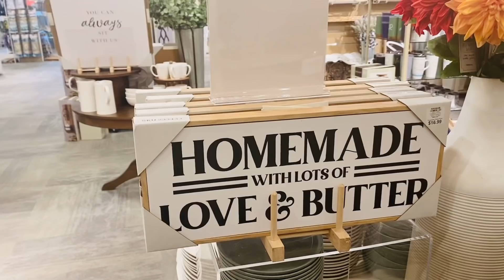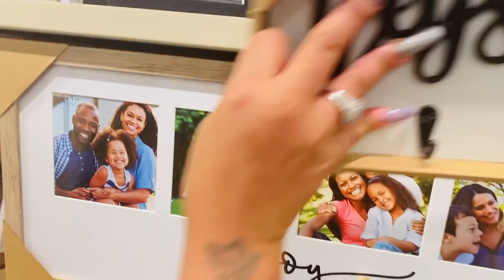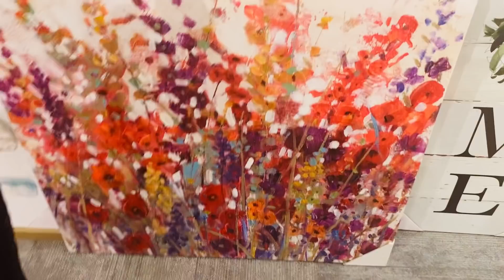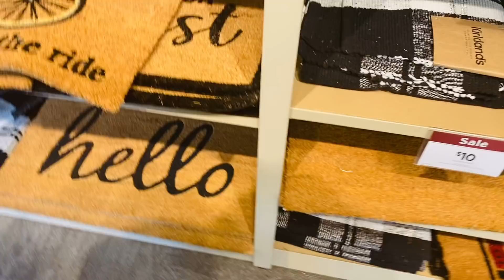A quick stop at Kirklands